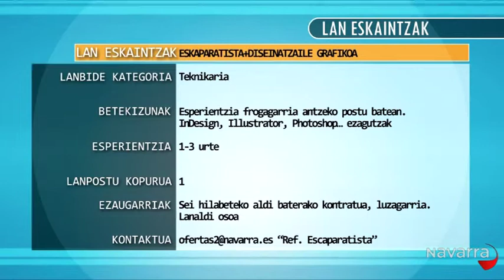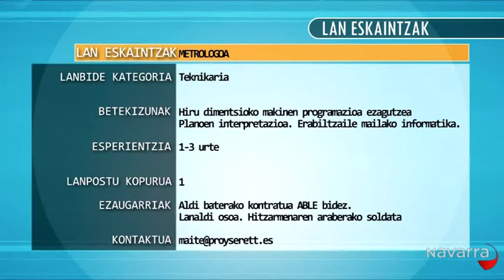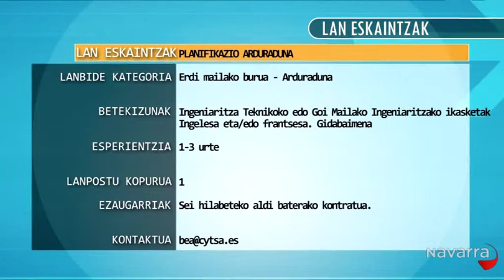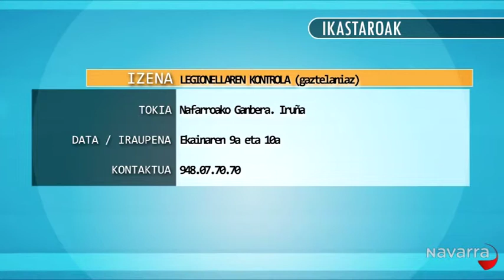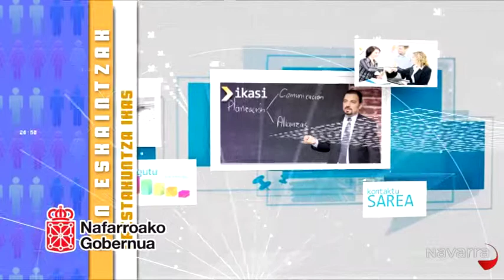Mugi Zaitez 2014-06-05